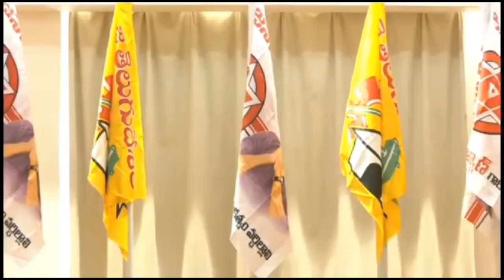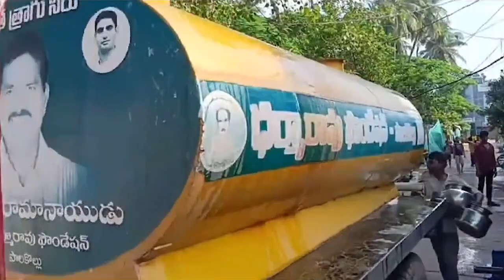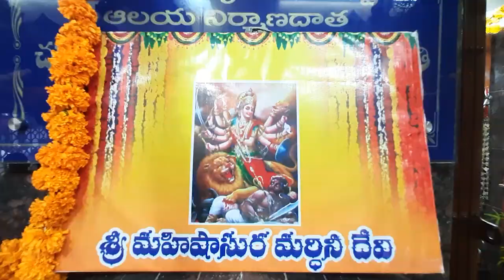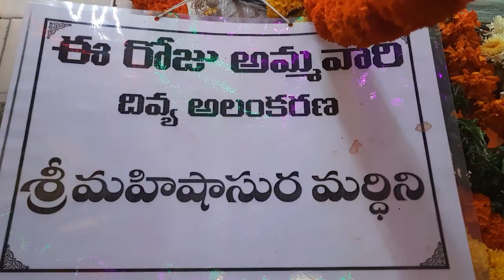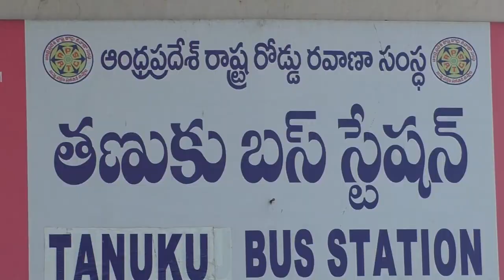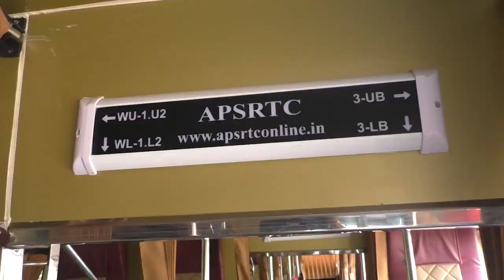TCN NEWS 23-10-2023 01